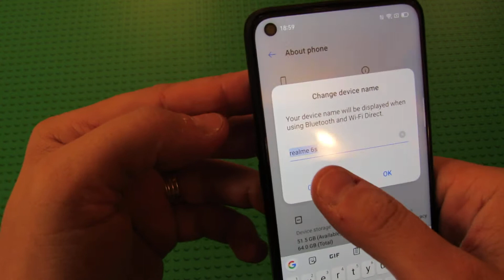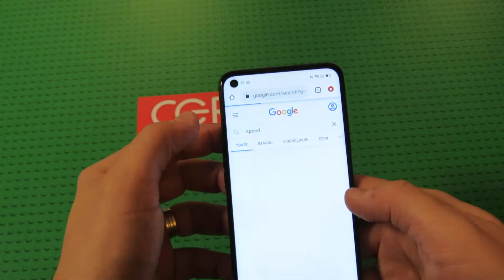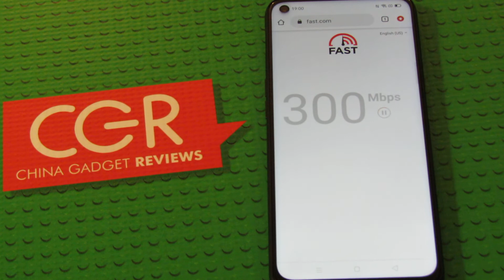WOW! Over 300 Mbps WiFi Internet speed on Realme 6s Global Version Android 10 4G Smartphone